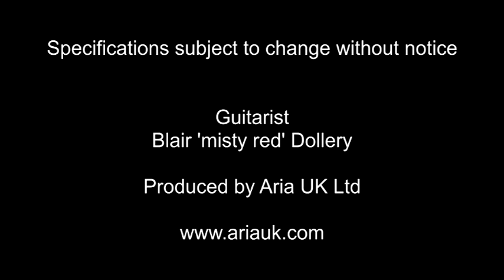Aria Mayfair 200 acoustic guitar demonstration